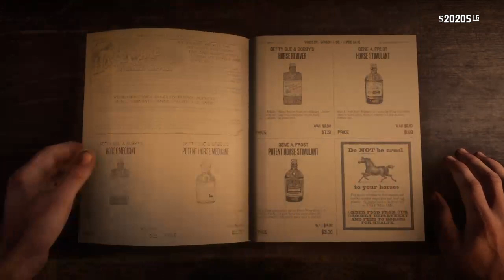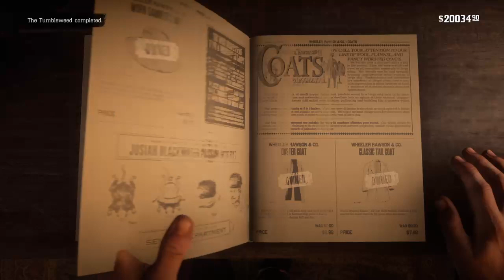Red Dead Redemption 2 : Collecting Dinosaur Bones at New Austin cause I'm Bored